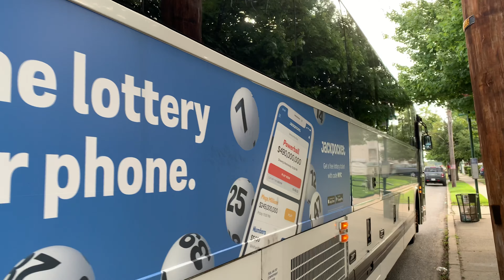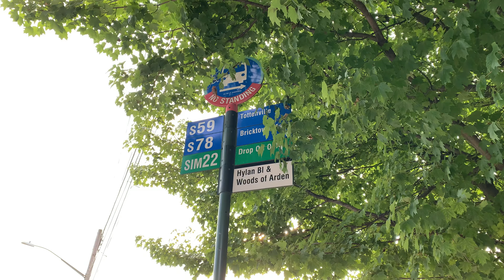Eltingville Bound 2016 Prevost X3-45 2647 SIM22 Express Bus Terminating At Eltingville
Taken At Tuesday August 17 2021, Time: 5:48 PM

2016 Prevost X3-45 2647 (Castleton Depot)
Volvo D13 Engine